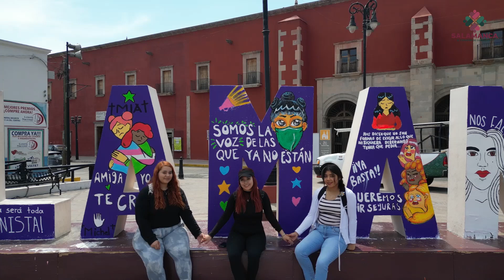Día Internacional de la mujer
💜 Construyamos un mundo más inclusivo, próspero y justo para las niñas y las mujeres. 👧🏻👩🏻‍🦳👱🏻‍♀️👩🏻‍🦱